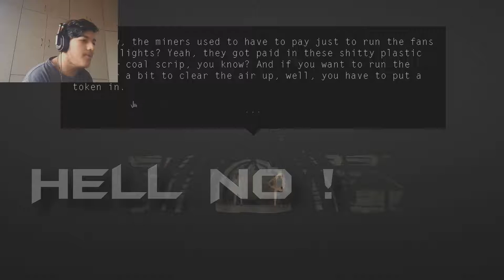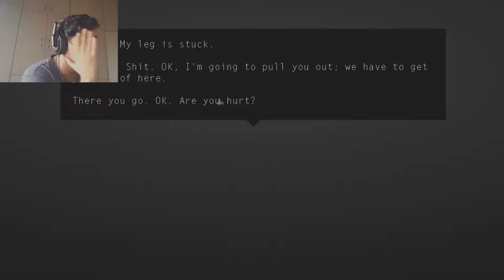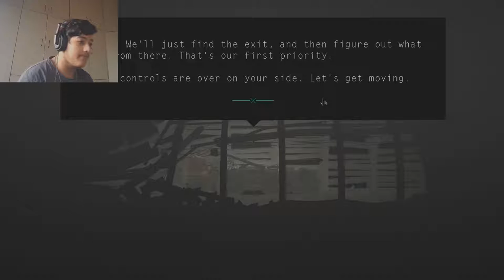I MAY HAVE BROKEN MY LEG... || Kentucky Route Zero #3